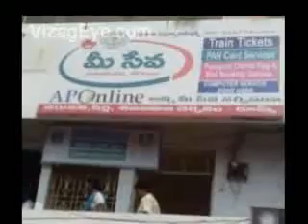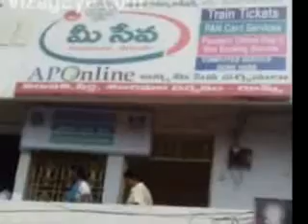Mee-Seva-Strike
Mee seva association ready to go for Strike.